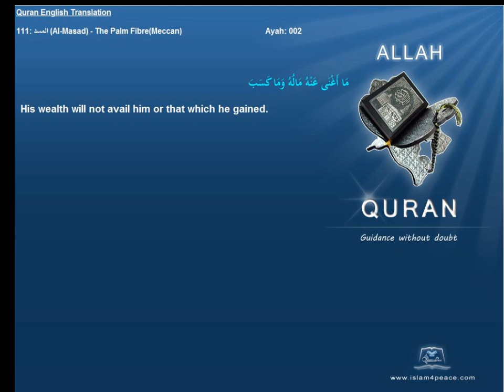Quran English Translation 111-المسد-Al-Masad-The Palm Fibre(Meccan)